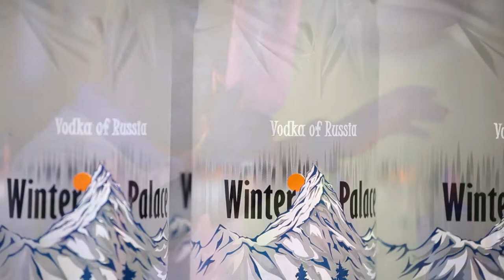Winter palace vodka Ad. by FORMOD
WINTER PALACE VODKA ETHIOPIAN AD BY FORMOD MULTIMEDIA PRODUCTION